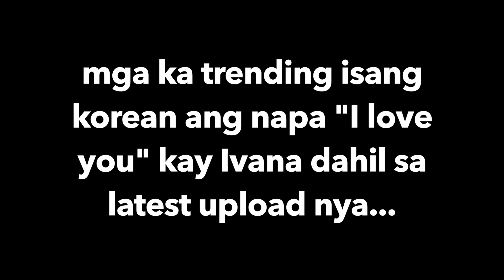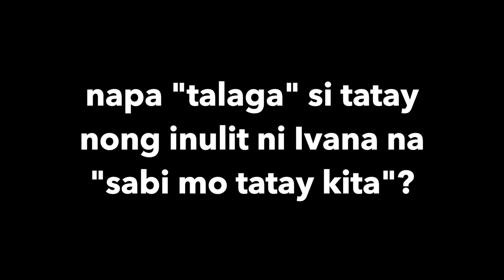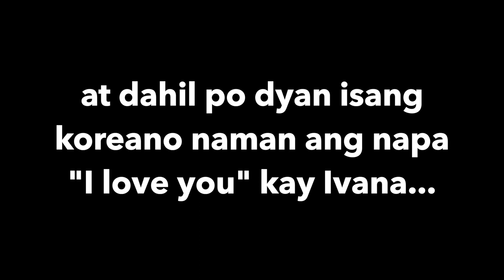KOREAN VLOGGER NAPA "I LOVE YOU" KAY IVANA ALAWI SA KANYANG VLOG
Hello...
I am Trending Now Helping who loves to vlog about current event, trending issues and travel... I have a variety of videos on my channel so I hope you can find a couple that will inspire you or brighten up your day!!!

TNH